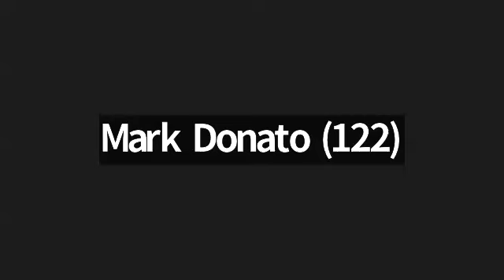Select Board Open Session-09/14/2023